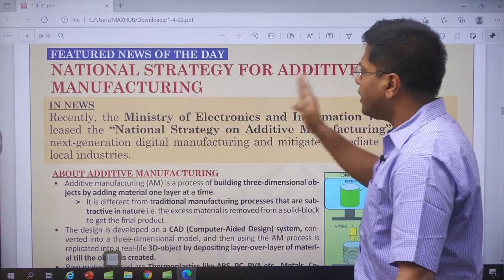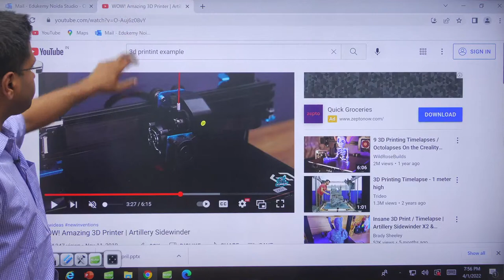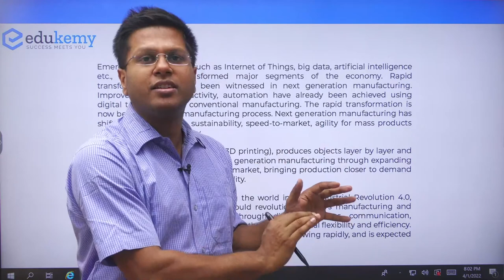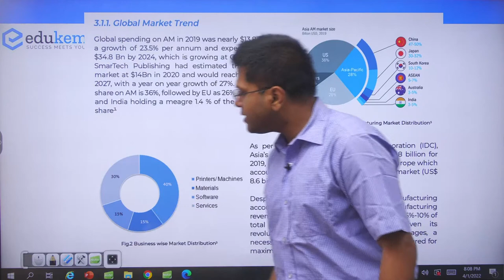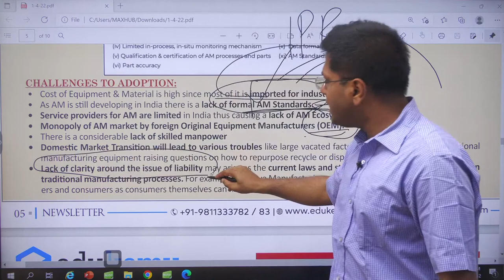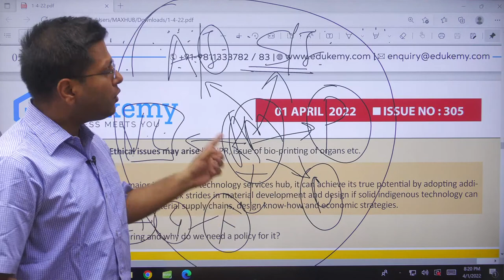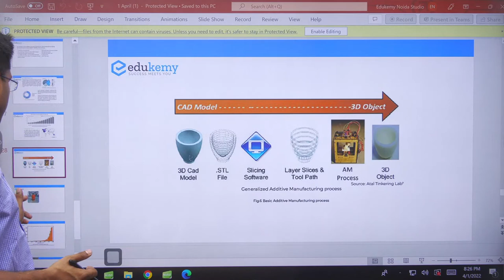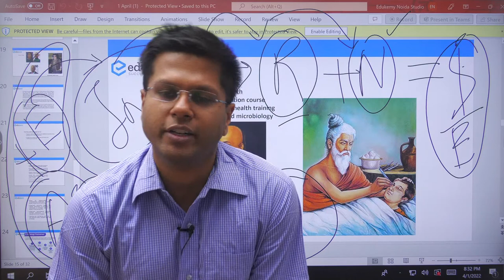National Strategy on Additive Manufacturing | 3D Printing | Featured News for UPSC CSE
Recently, the Ministry of Electronics and Information Technology released the “National Strategy on Additive Manufacturing” to cater to next-generation digital manufacturing and mitigate immediate disabilities of local industries.
• Additive manufacturing (AM) is the process of building three-dimensional objects by adding material one layer at a time.
o It is different from traditional manufacturing processes that are subtractive in nature i.e. the excess material is removed from a solid block to get the final product.
• The design is developed on a CAD (Computer-Aided Design) system, converted into a three-dimensional model, and then using the AM process is replicated into a real-life 3D object by depositing layer-over-layer of material till the object is created.
• Raw materials used are Thermoplastics like ABS, PC, PVA, etc., Metals, Ceramics, and Bio-materials.
• Although 3D printing is the most common type of AM process, there are other types of processes like Vat Photopolymerization, Directed Energy Deposition, Sheet Lamination, Material jetting, Powder Bed Fusion etc. differing in the raw material used and the binding process employed.

Join Edukemy Now!